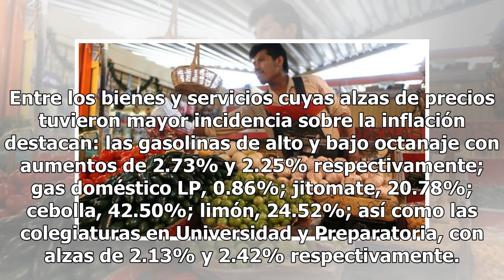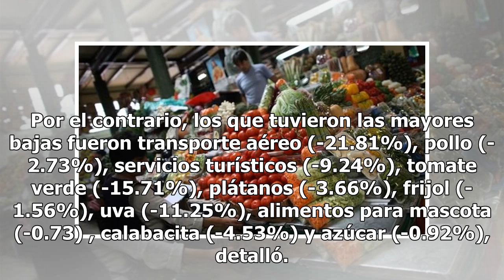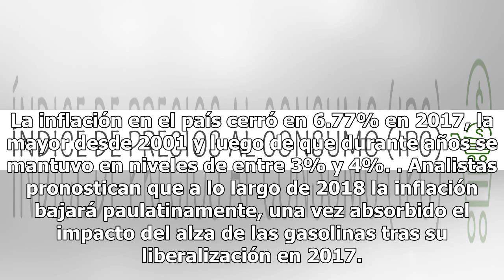Inflación llega a 4.90% en agosto en su tasa anual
Precios siguen al alza CIUDAD DE MÉXICO (AFP y El Universal).— La inflación interanual de México aumentó en agosto a 4.90%, presionada por el alza en el precio de los combustibles, productos agrícolas y colegiaturas informó el estatal Instituto Nacional de Estadística (Inegi). La tasa anual fue mayo...